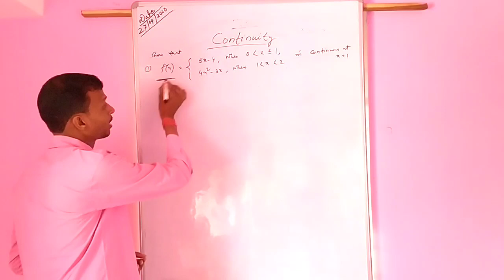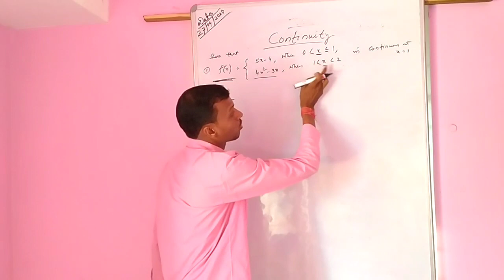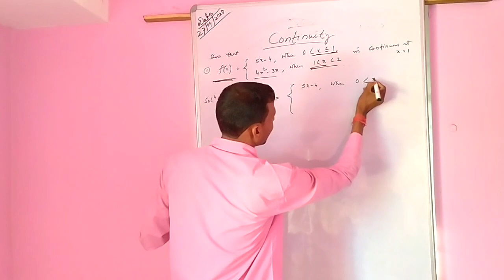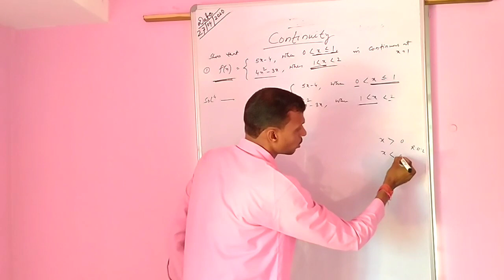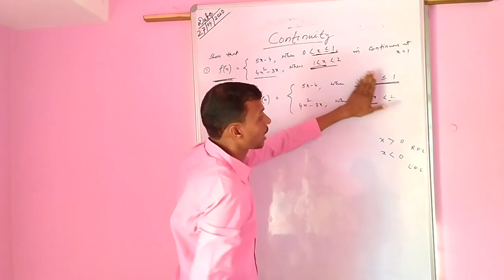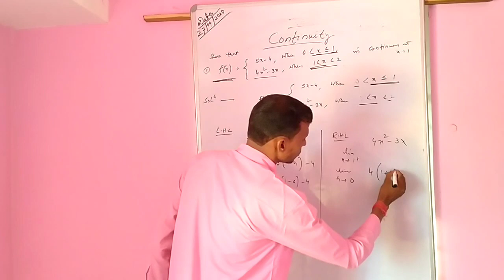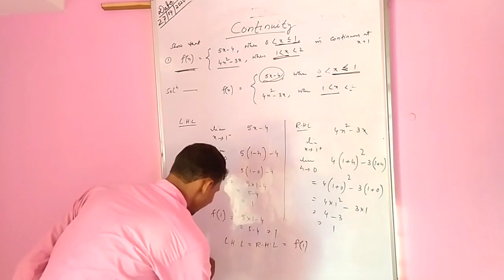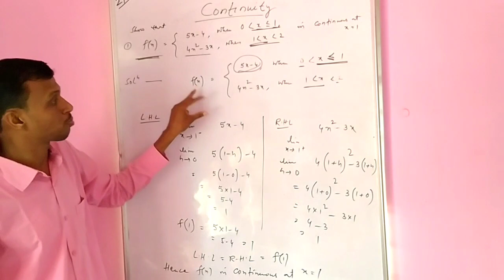Maths I.sc Continuity and differentiability {part-3}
Hello students

Here we upload regular videos related to these such topics...///

Want to get more videos on these topics, Don't forget

to-